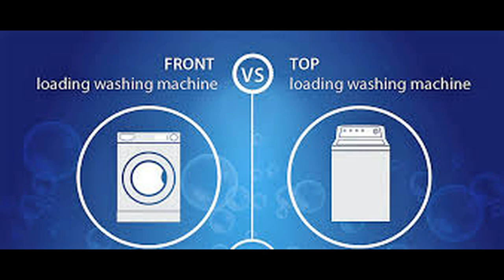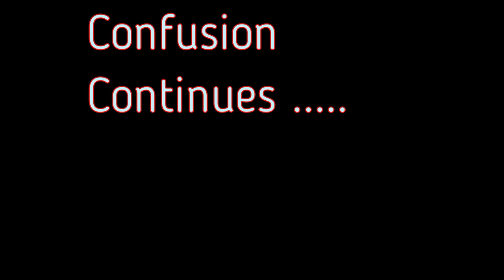Front load vs Top load washing machine | How to choose the right washing machine in tamil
Differences and advantages discussed in detail followed by
பஞ்சாயத்து  தீர்ப்பு ...
              By
பஞ்சாயத்து தலைவர்

In the present situation which is more advantageous.  Top Load or Front Load Washing Machine.  Which saves time and energy ?